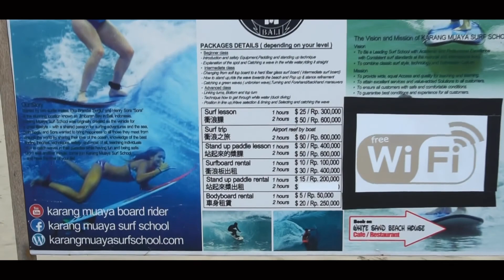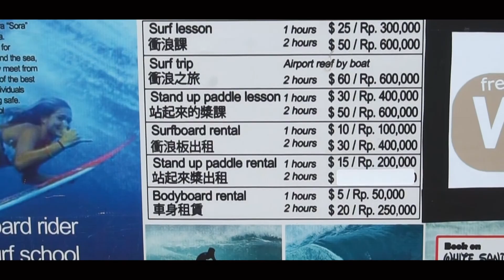Bali: Ulutwatu Klippen und Tempel, Jimbaran Strand, Indonesien Weltreise | Vlog #69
Auf der Südhalbinsel in Bali waren wir beim Uluwatu
Tempel / Klippen🙂
Leider kann man nicht auf den Tempel rein. Die Klippe sind aber sehr sehenswert. Sieht schon schön aus. Danach sind wir an den Jimbaran Strand gefahren. Hatte nur leider kurz geregnet, aber dann kam die Sonne wieder raus.🙂

► Vlog Kamera, Sony alpha 6300*
► Breitwinkelobjektiv, Samyang*
Ist auf eBay günstiger!
► Rode Mikrophone*
► GoPro Hero 5*
► 360° Kamera, Samsung*
► Nikon AW130 Digitalkamera*

✈ Womit buche ich meine Unterkünfte und Flüge?